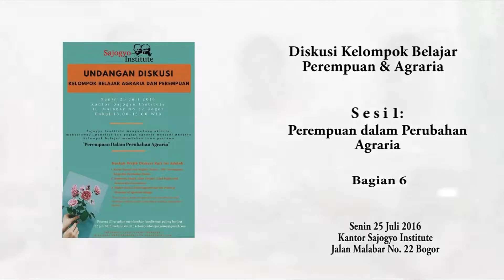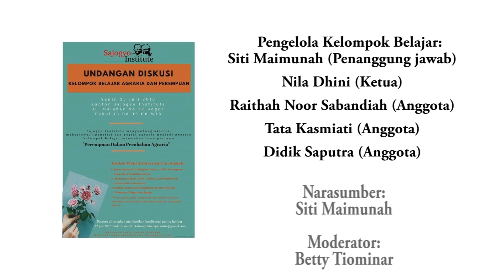Diskusi Kelompok Belajar Perempuan dan Agraria bagian 6 Sesi 1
Bagian Dokumentasi, Publikasi-Pengelolaan Pengetahuan Sajogyo Institute